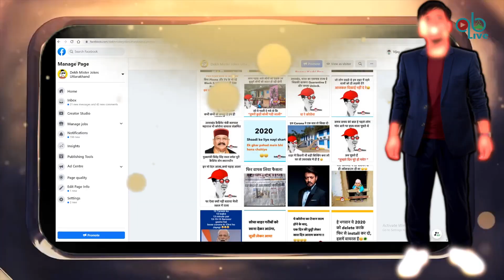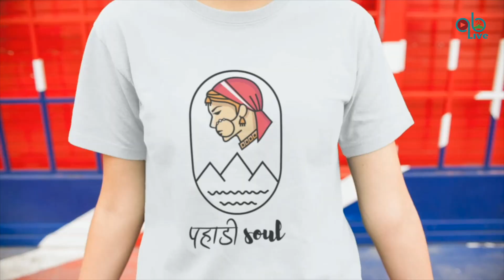Nachle Uttarakhand | Episode-1 | Audition Round (Part-1) | AshishBoraLIVE | 2020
@Ashish Chamoli Vlogs
@Vijay Aryan
@Rakhi Dhanai
देखिये नचले उत्तराखंड - झूमेगा नाचेगा मेरा पहाड़ का प्रीमियर एपिसोड
Vijay Aryan (Dekh Mister Jokes Uttarakhand)
Rakhi Dhanai (Being Uttarakhandi)
Ashish Chamoli(Ashish Chamoli vlog)
Rawat Jeetu(Uttarakhand Natural Beauty)
POWERED BY
Tuds - The Unknown Designers
Phyonli Pines
Pahadi hain hum Anup Singh Patwal
एक ऐसा मंच जहाँ उम्र की कोई सीमा नहीं
VOICEOVER
Nikhil Negi
VIDEO EDITING
Ashish Bora
MOTION POSTERS & VFX
Gaurav Negi
SCRIPT
Vijay Aryan
BRANDING PARTNER
Rangilo Kumaon Chhabilo Garhwal
MOTION POSTERS & VFX
Gaurav Negi
MEDIA PARTNER
Pahaad News
SOCIAL MEDIA PARTNERS
Dekh Mister Jokes Uttarakhand
Pahadi Connect
Garhwali Entertainment
Main Pahadi
Promotional Song Credit- Uttarakhand Mahasangh - Anuj Joshi
Singer: Kamal Joshi
Music Label: MGV Digital​
About this video:

Other Pahadi Dance Tutorials & Stage Performances

You can now enjoy and learn dance on pahadi songs by simply watching my easy dance tutorials. Apart from this, you can also have a glance at my vlogs and discover with me the beauty, simplicity and serendipity of Uttarkhand.